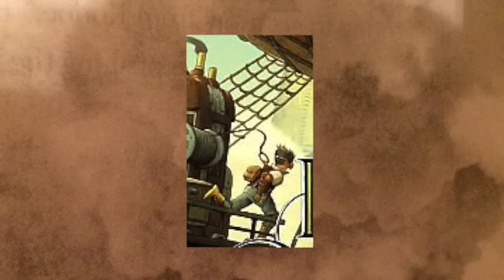Fog Diver 2016-2017 Bluebonnet Book Trailer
Texas Bluebonnet Award nominee book Fog Diver by Joel Ross.